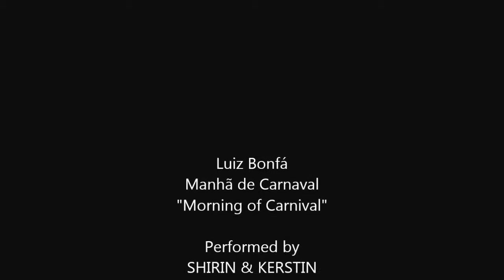Luiz Bonfá: Manhã de Carnaval "Morning of Carnival"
Luiz Bonfá
Manhã de Carnaval
"Morning of Carnival"
Performed by
SHIRIN & KERSTIN
Piano & Percussions